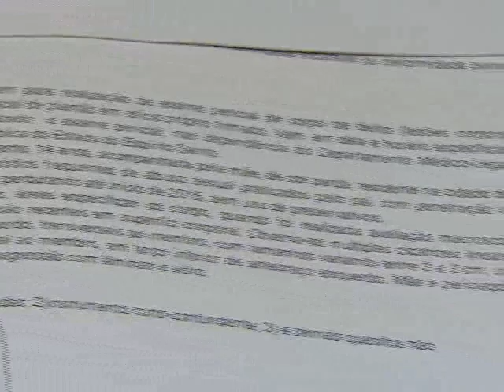Homem é preso suspeito de abusar da filha de 14 anos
Ele confessou o crime que era praticado desde que a menina tinha quatro anos de idade. Ela se automutilava. O acusado afirma. Vai pedir perdão e também perdoaria quem praticasse violência sexual contra a jovem.